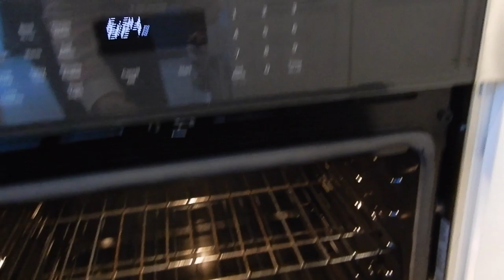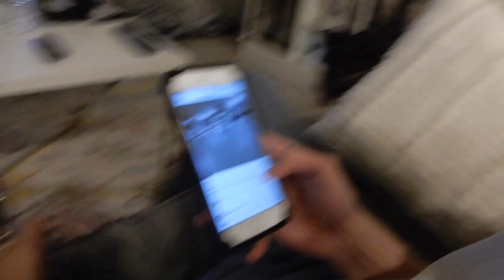Quarantine Diary Days 6-8 | SMALL RAE DUNN HAUL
OPEN ME

"RECENT AMAZON PURCHASES I LOVE"

Camera Used:
Nikon Coolpix A900